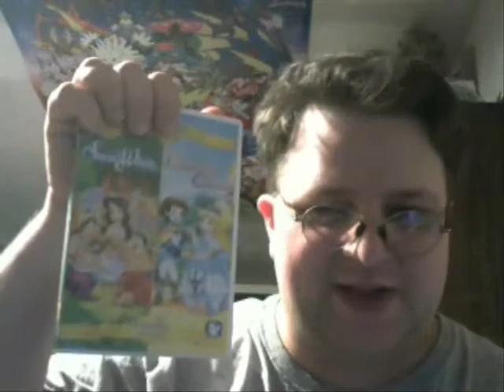BBS 228: Princess Castle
A look into some of my thoughts concerning "Princess Castle".  An animated film from 1996 that was made by Golden Films.